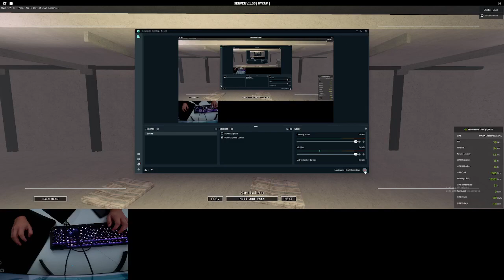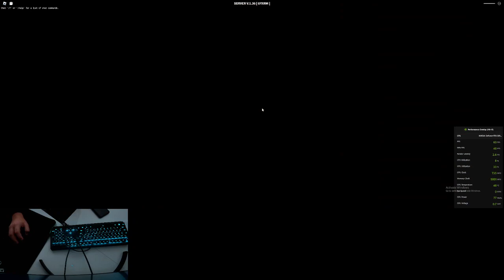Decaying Winter (2)